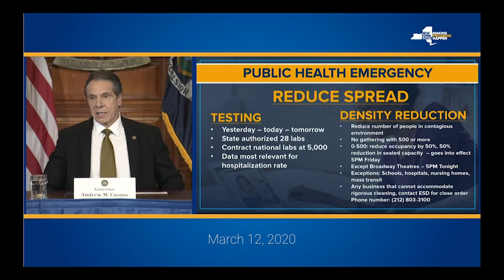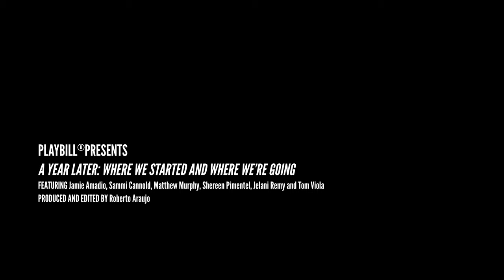A Year Later: Where We Started and Where We're Going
On the anniversary of the Broadway shutdown, members of the Broadway community share where they were a year ago and where they think we are headed as we look into the future.

The video features a conversation with director Sammi Cannold, perfomers Shereen Pimentel, and Jelani Remy, photographer Matt Murphy, Executive Director of BCEFA Tom Viola, and hair department head and wig maker Jamie Amadio.